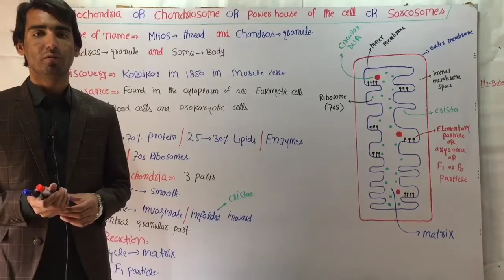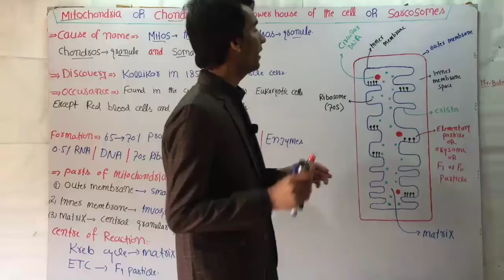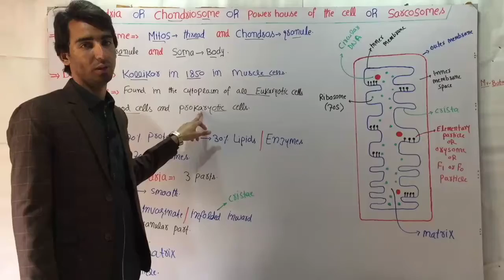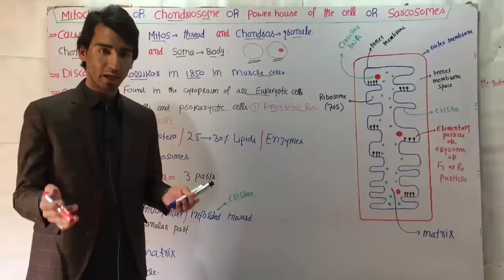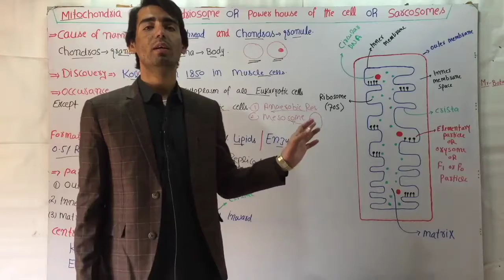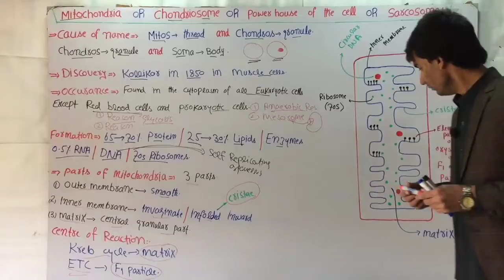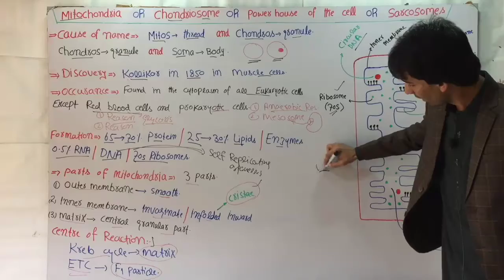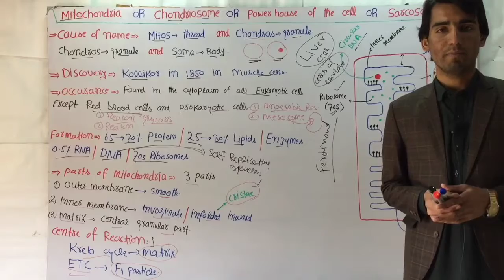Mitochondria /Power House Of The Cell (Lecture 3) In Hindi/Urdu.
mitochondria
power house of the cell